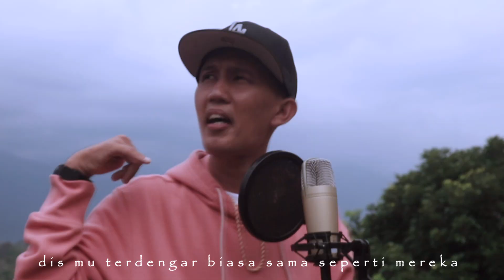Dedek Madzu - 3 VERSE (Music Video)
Selamat menikmati
Di tunggu video video beribut nya guys !!

# 3Verse